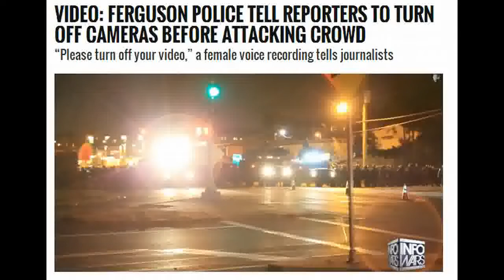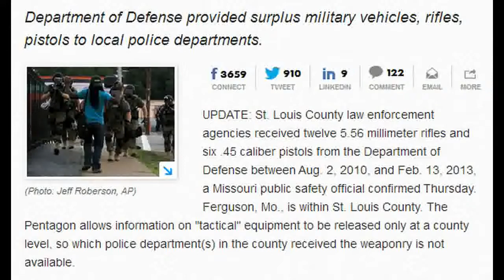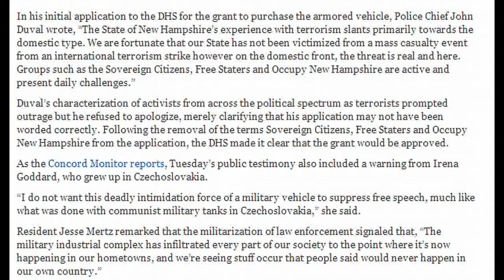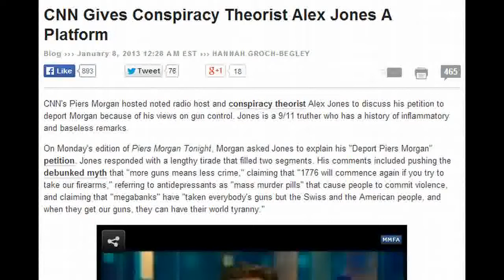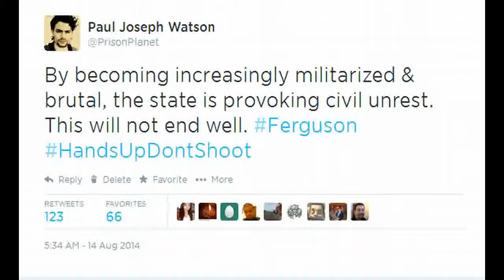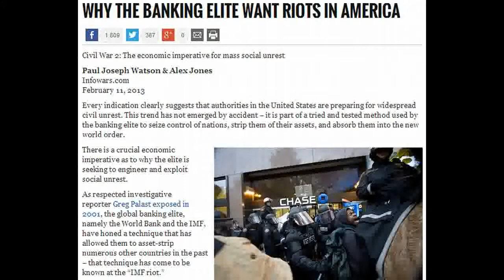The Truth about MARTIAL LAW in Ferguson 2014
Szenen aus ferguson 2014 spielen sich jeden Abend in Charlotte ab, die menge lierfert aber auch genug Zündstoff. Viele halten sich nicht mehr an Gesetze, weil sie erst jetzt merken in einem Polizeistaat zu sein. Bisher wurde immer der Ausnahmezusatnd ausgerufen wenn Gefahr drohe. Siehe Katharina, Sandy und Co. Vorallem bei Kathrina müssten alle wissen was der Staat von seinen Minderheiten hält, allen voran die FEMA und Homeland. Aktuell kriegt man keine guten Infos da vieles schnell zensiert wird. Wenn die Besetzten Staaten von Amerika fällt, dauert es auch nicht lange das wir die nächsten sind. Jeder Euro hat 85 US Cent Wert. National Guard/ Swat/ Police Team greift wie in ihrem Pentagon Handbuch Journalisten an. Weil Filmen absolutes No-Go ist bei denen, überall wo das Militär übt oder Basics durchgeht ist filmen verboten. Quellen gibt es zu hauf wie danach Leute abgeführt wurden. Wir wissen bisher nicht das Ausmaß wie dieses Kriegsrecht noch alles hervorbringt. Seht euch doch am besen das neue Video "Martial Law Boston" an und ihr werdet keinen Unterschied sehn zu den der False Flags mit anschließender Jagd auf die beiden Brüder.

Das andere Problem wie ein Friedensvertag in der AUssenpolitik ist, wann wird das Kriegsrecht wieder enthoben für Ferguson, Baltimore, Charlotte, Boston, New York City und New Jersey???

THE TRUTH about MARTIAL LAW and FEMA CAMPS Exposed! Please Watch this video before to vote! 2016 Elections! This is a Public Utility video for all humanity! Urgent to share! take a look! Share... share... this is very important! Please share!! All people need to see this!

This is just for information. Now please Make your part sharing this video to help other people.

All american people need to see this.

Welcome to USA-UK Headlines Channel!
Here you will can get HEADLINES about: revelations, political, economic review, hot information. Join us!

== LEGAL NOTE == We have copyright licence and permissions to all videos posted here (sounds, images or scenes). We are inside the Youtube rules.